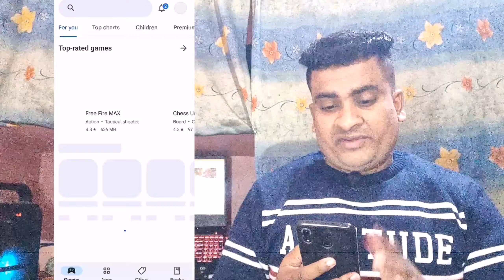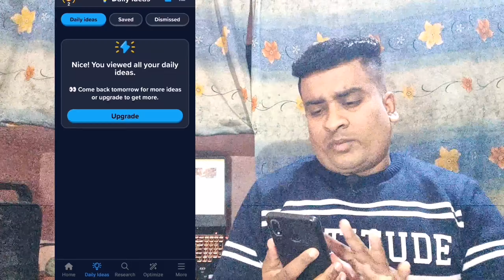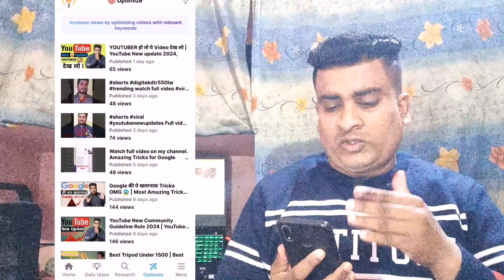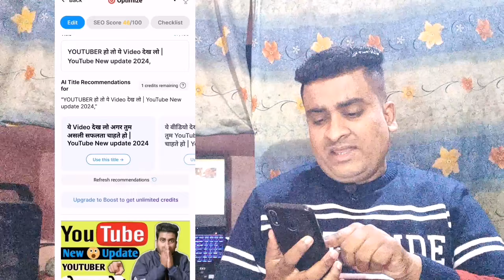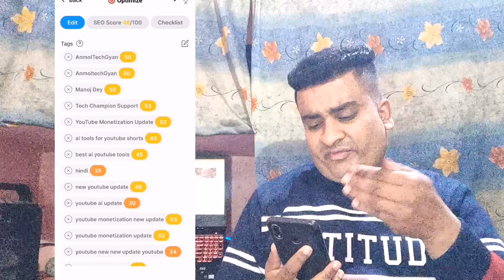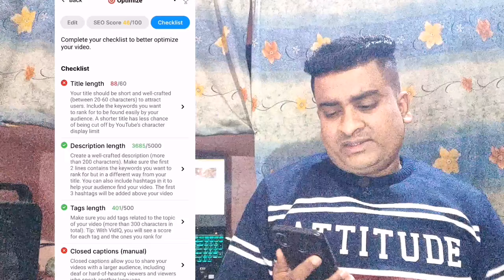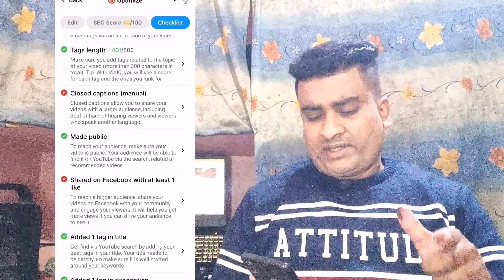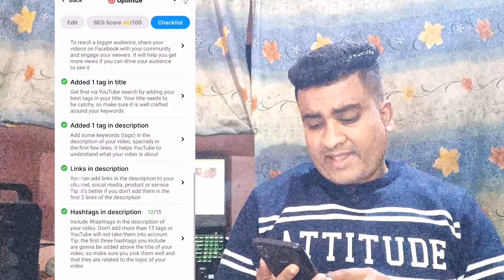ये राज जो कोई YouTuber नहीं बताएगा 😱 | VidIQ kaise use kare | Subscriber kaise Badhaye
YouTuber पर कोई नहीं बताएगा ये 😱 | VidIQ kaise use kare | Subscriber Kaise Badhaye

Hii friends.
Mera nam hai Anmol kumar & Aap dekh rahe hain Anmol Tech Gyan YouTube channel.
So mere pyare bhai Aaj mai aapko ias video mai btaya hu VidIQ app use krke apne YouTube channel ko kaise Grow kar skte hain kaise apne channel ko boost kr skte hain isme Janege apne YouTube channel par Subscriber kaise badhayenge.

Guys mujhe Puri ummeed hai ye VIDEO aapko jarur pasand aayegi.  Guys agr ye vidoe aapko achha lge to apna kam bhulna mat.
                                   MY GEAR
Mobile :- Honor Play
2nd Mobile for shooting :- Samsung S21 FE
Mic:- BOYA By -m1-3-5mm-electret-condenser
Laptop :- ASUS TUG Gaming Core i5 9th Gen-
Keyboard & Mouse :- Zebronics Zeb-Transformer Gaming Keyboard and Mouse Combo
Laptop cooling pad :-Tukzer RGB Laptop Cooling Pad

Please keep always supporte us.